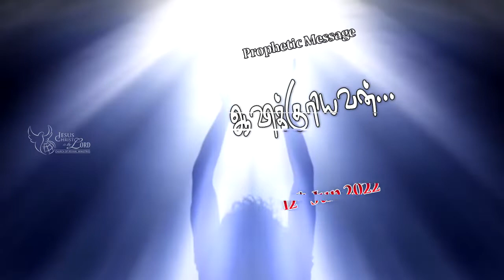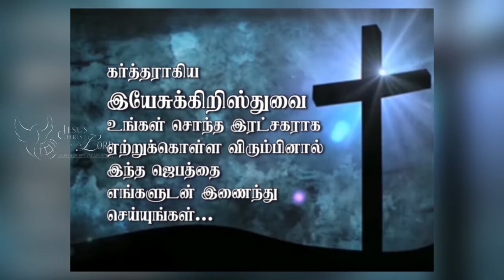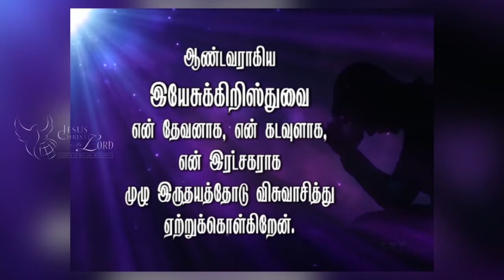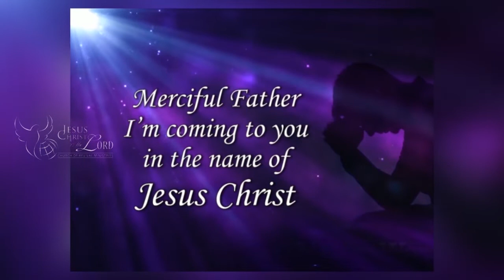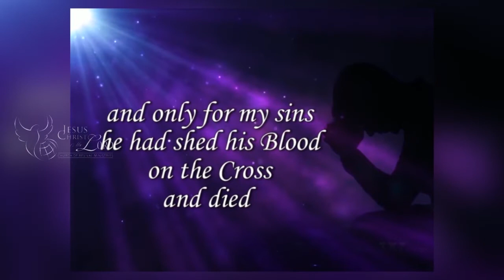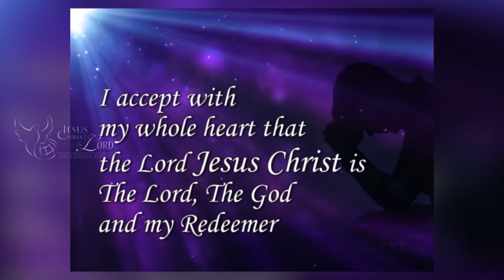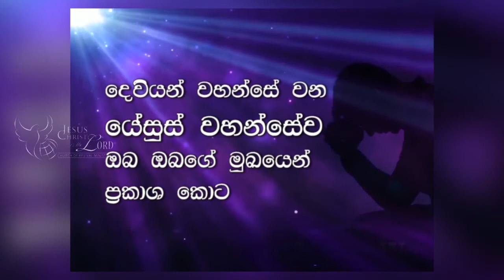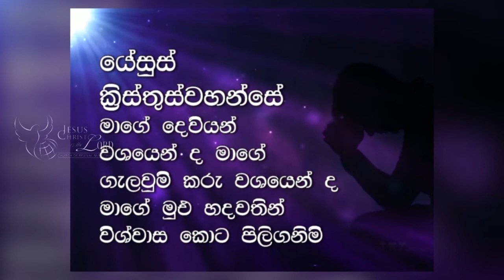ஆவிக்குரியவன்... - (12th Jun 2022)